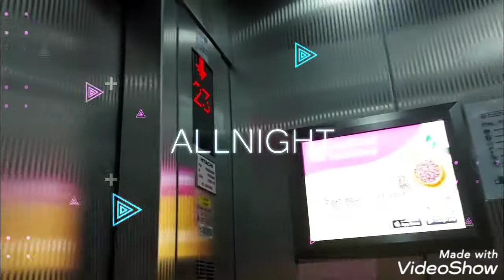Mapagmahal na ina maagang gigising para sa anak,at malambing na anak kahit sipat pero matalino🤩